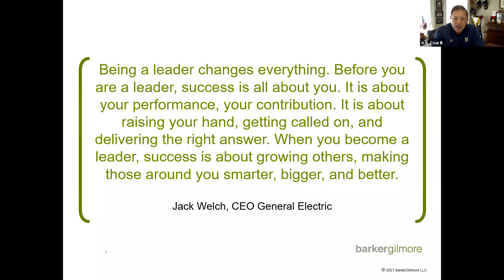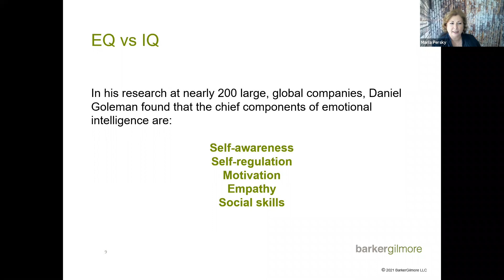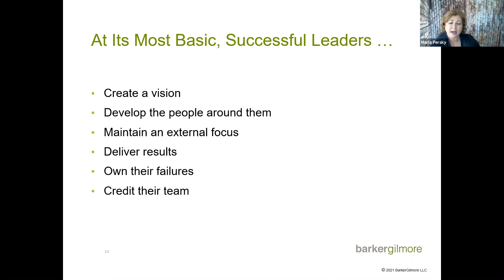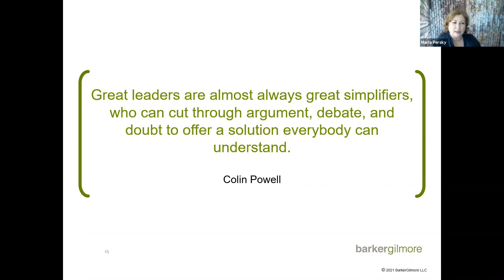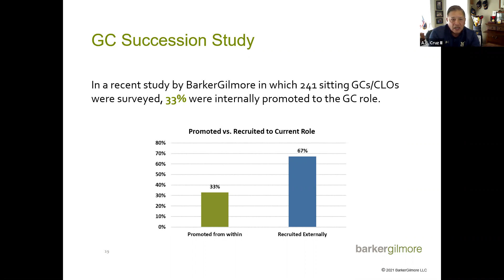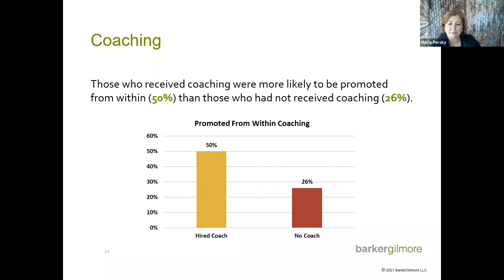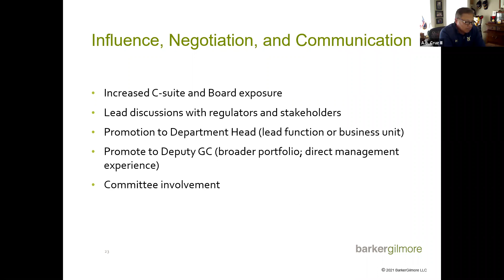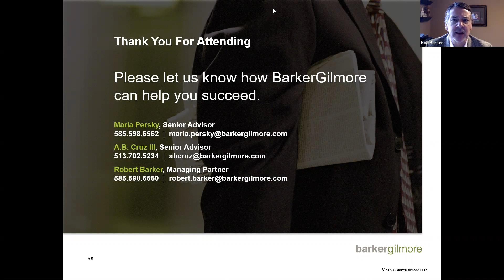Webinar: Turning Lawyers Into Leaders and Developing Successors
Learning how to manage and lead is not part of the law school curriculum and often continues to be overlooked throughout one’s career. Our experienced GCs discuss how to identify the qualities of successful leaders and how to foster those qualities in your high performers and prospective successors.